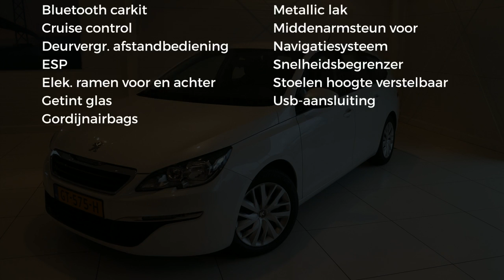Peugeot 308 Blue Lease 1.2 110pk|NAV|AIRCO|CRUISSE C.